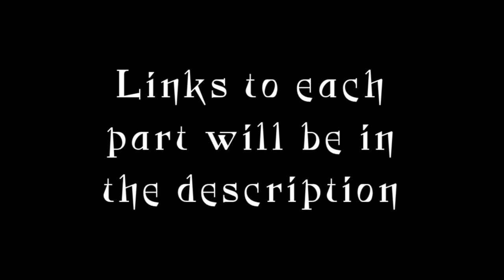Luz and Amity “Breakup” - The Owl House (Moring Mark Fanfic Comic)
In this 3-part story, Luz is faced with the possibility of putting Amity in danger with their relationship, thanks to Mrs. Blight. However, both Amity and Eda have something to say about the situation.

These comics are not my work! They were done by Moring Mark!

As for the music. It’s contrived of two pieces, both by Jesse Gallagher.